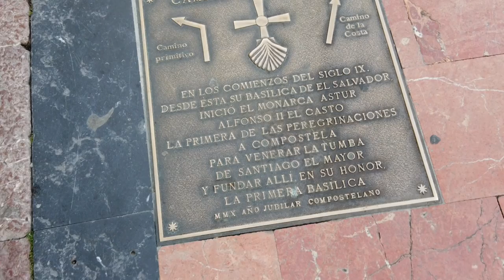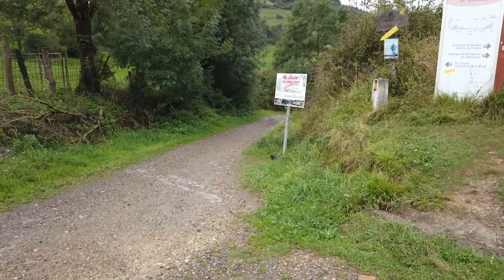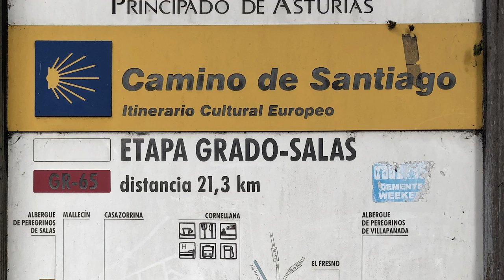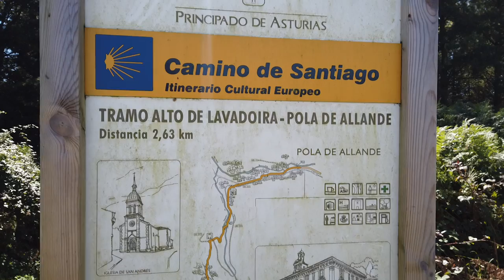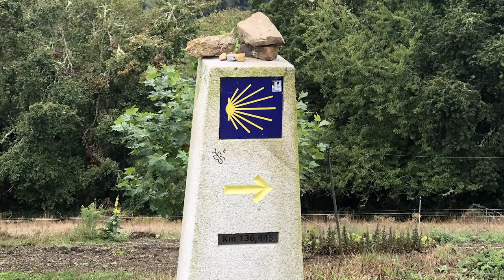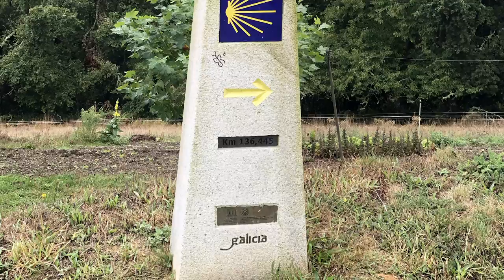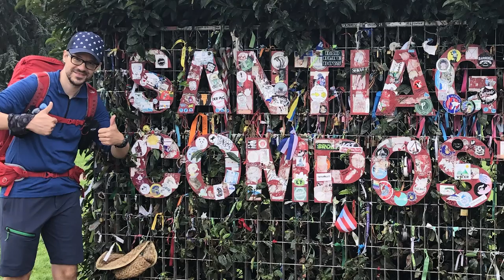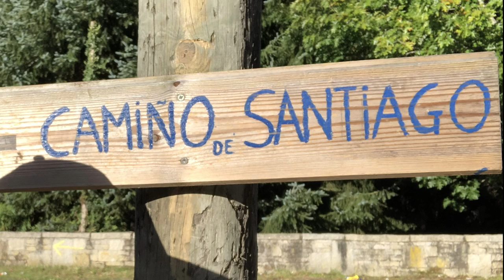Camino Primitivo 2019 - Jakobsweg von Oviedo nach Santiago de Compostela - Dokumentation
Meine Reise auf dem Jakobsweg 2019: Der Camino Primitivo wird auch "der ursprüngliche Weg" genannt. Für viele Pilger gilt dieser Jakobsweg als einer der schönste aller Pilgerpfade und er ist in der Tat sehr besonders: Er führt zunächst über die Berge und durch die Täler Asturiens und dann über die grünen Hügel und Wälder bei Galicien bis nach Santiago de Compostela. Das letzte Teilstück legt man auf dem bekannten französischen Weg, dem Camino Frances zurück. In diesem Video berichte ich über meinen kompletten Camino Primitivo, den ich im September & Oktober 2019 gepilgert bin. Gestartet bin ich in Oviedo und nach 2 Wochen bin ich bei der Kathedrale in Santiago de Compostela angekommen.

Inhaltsverzeichnis:
[00:38] Tag 0 : Anreise nach Ovideo
[02:00] Tag 1 : Von Ovideo nach Grado
[05:19] Tag 2 : Von Grado nach Salas
[12:24] Tag 3 : Von Salas nach Tineo
[18:31] Tag 4 : Von Tineo nach Pola de Allande
[29:53] Tag 5 : Von Pola de Allande nach Berducedo
[34:37] Tag 6 : Von Berducedo nach Grandas de Salime
[38:34] Tag 7 : Von Grandas de Salime nach A Fonsagrada
[42:01] Tag 8 : Von A Fonsagrada nach O Cadávo
[52:50] Tag 9 : Von O Cadávo nach Lugo
Tag 10 : Lugo Pausentag
[01:03:04] Tag 11 : Von Lugo nach Ferreira
[01:18:50] Tag 12 : Von Ferreira nach Arzúa
[01:26:11] Tag 13 : Von Arzúa nach O Pedrouzo
[01:29:17] Tag 14 : Von O Pedrouzo nach Santiago de Compostela
[01:35:49] Tag 15 : Santiago de Compostela
[01:38:45] Tag 16 : Abreise von Santiago de Compostela

Ich hoffe sehr euch gefällt das Video! Vielleicht seid ihr den Camino Primitivo selbst schon gepilgert oder habt es noch vor? Schreibt doch mal in die Kommentare wie eure Erfahrungen auf dem Weg waren oder was ihr so plant! Ich freue mich darauf.

Buen Camino!